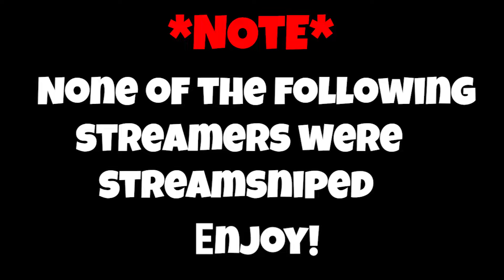KILLING TWITCH STREAMERS with Reactions! Ep. 3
None of these clips were streamsniped, I dont do that its scummy.